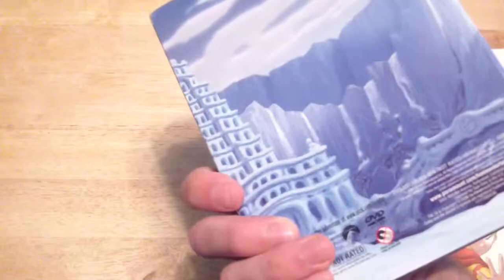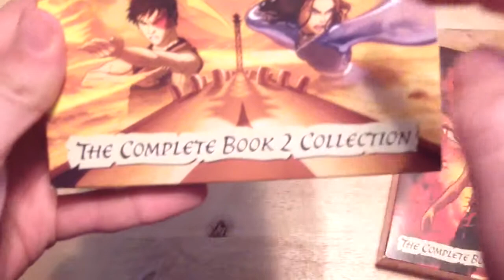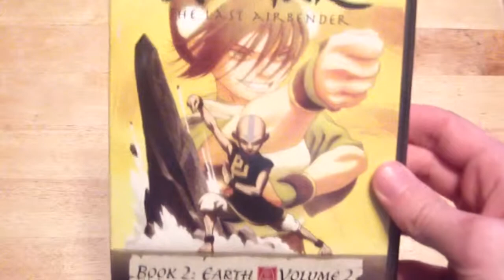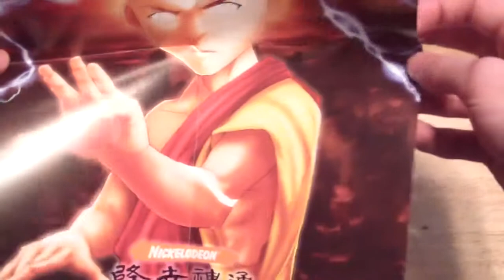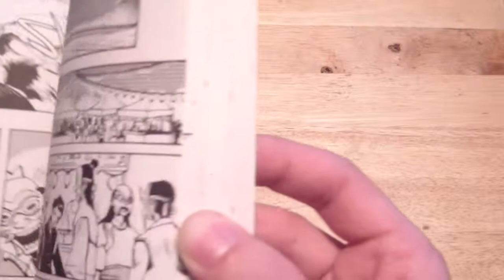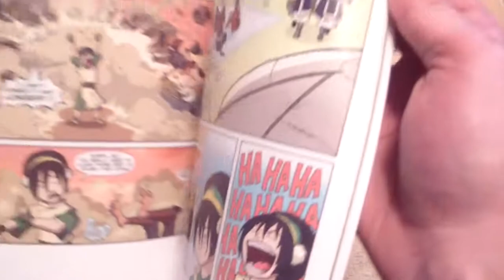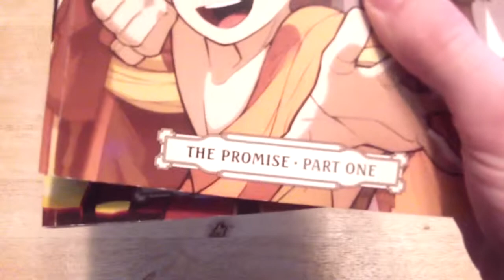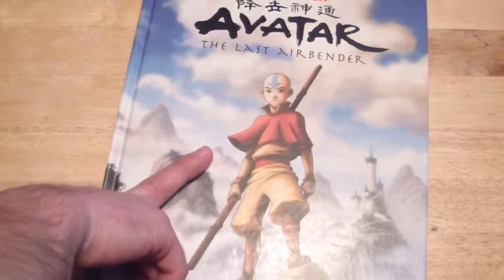GameStorm Pickups #17 - (Avatar: The Last Airbender)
Auddy's Avatar pickups, with in depth looks at The Complete Book DVD Sets, The Promise Series, and The Art Of The Animated Series.